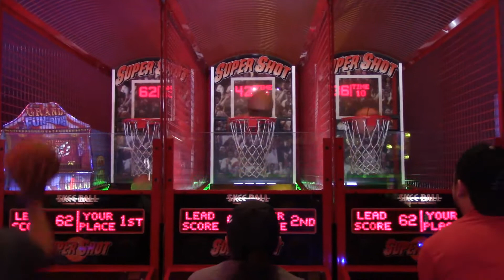HOMEBOY GOT WRECKED!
Ate some sushi, Watched some basketball, Got some wreckage in... good day.. good day.

We don't think we're perfect, we just love each other.